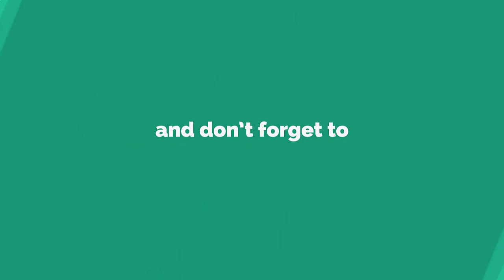Miller's Crossing (1990) Cast: Then and Now ★ 2019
Miller's Crossing (1990) Cast:
1. Gabriel Byrne as Tom Reagan
2. John Turturro as Bernie Bernbaum
3. Albert Finney as Leo
4. Steve Buscemi as Mink
5. Marcia Gay Harden as Verna
6. J.E. Freeman as Eddie Dane
7. Jon Polito as Johnny Caspar
8. Mike Starr as Frankie